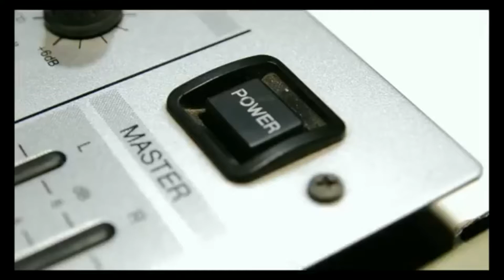Jester dee jay Music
Music is the answer...after party .aperitif sound